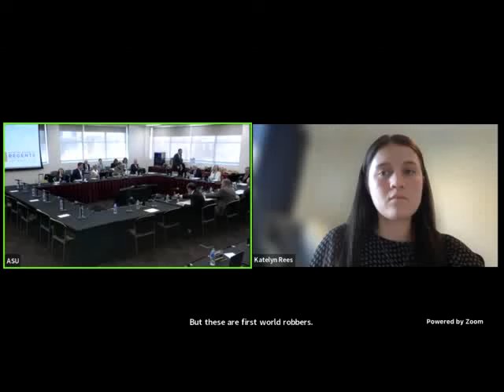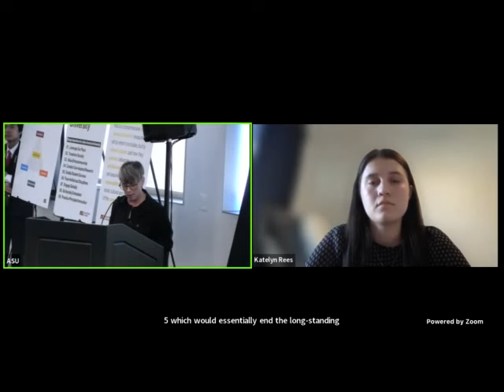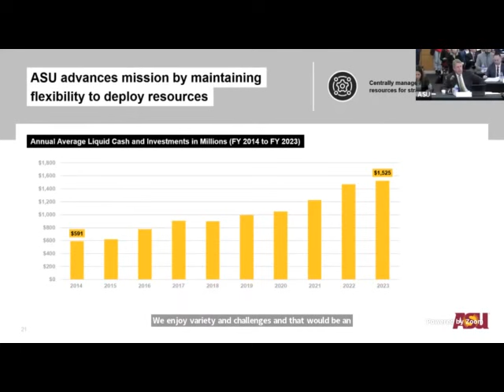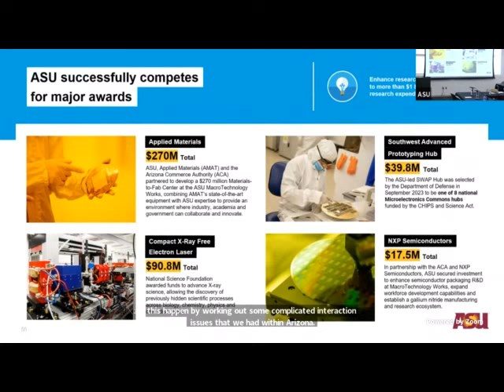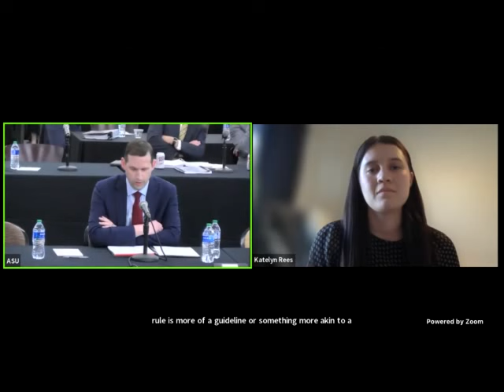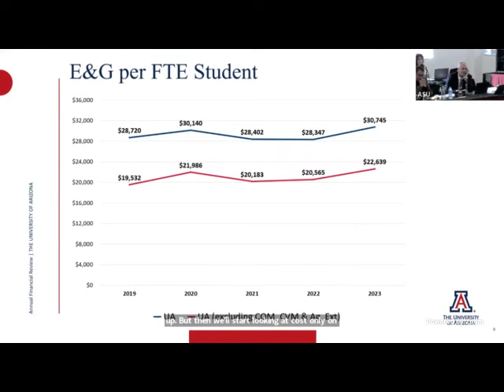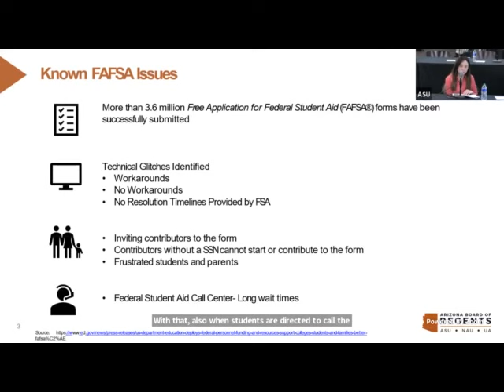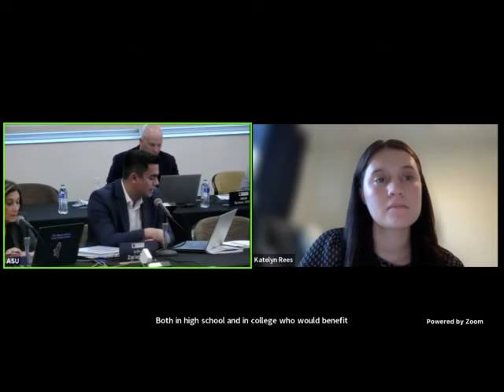02 22 24 BoardWebcast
02 22 24 BoardWebcast